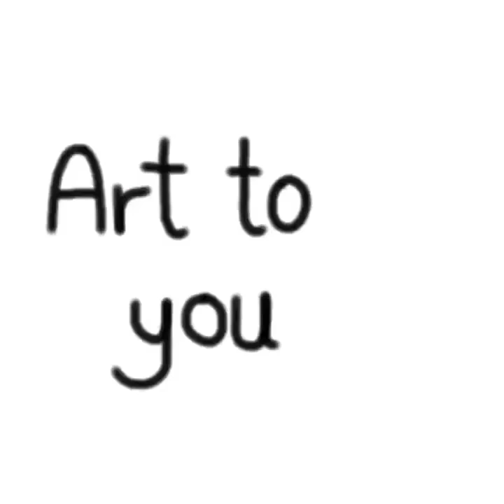Daily sketch 0489 - Hr. Weyse Fra Badehotellet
Hr. Weyse Fra Badehotellet